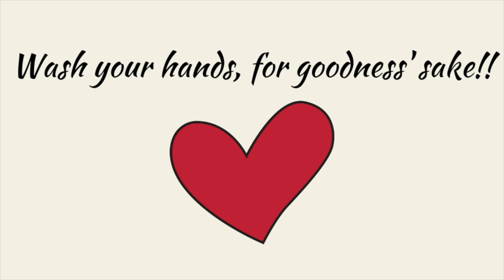The Cleaning Song - Marcella Puppini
What do you do when the whole world shuts down?

You record a song of course!

"This was a really fun quarantine project, which will be the first of many. I started the song by taking everyday household sounds and manipulating them into a rhythm. I even managed to detune my vacuum cleaner and make a little melody out of it!

Once all that was figured out, all that was left to do was write a song about it, and use household appliance sounds to make the music (yes, that is a tuned vacuum cleaner!)

I’d just had a chat to Emma, who’d been alphabetising her spice rack (yes, for real!!), so that inspired the lyrics. I can’t say I’m quite as OCD myself, but the flat did get a good clean while I was making the video.

I don’t usually mop in such a camp fashion, mind!" - Marcella Puppini

Lyrics

There’s not a single soul around
There's no Love Island and
You're done stockpilin’,
So how do you pass the time til you hit the gin?

You have the brushes, you have the bleach
No hidden corner's out of reach

Scrub it, rinse it, freshen it and sponge it
Decontamin-ay-ay-ate
Neaten it, polish it, sweep and then a-mop,
Then wash your hands for goodness' sake
Cleanse it, flush it, purge it douse it,
Sanit-aye-aye-aye-ize
Rub, rub, rub, then start all over when it dries!

You're almost through with pairing all your socks
And colour coding all your frocks
Alphabetizing shelves is energizing
And now that you've checked your list you can start again!

Decontamin-ay-ay-ate
Sanit-aye-aye-aye-ize